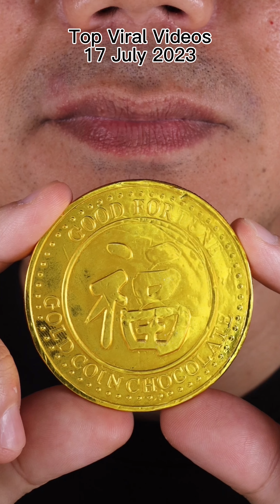Best of Doctor Tristan Peh ASMR